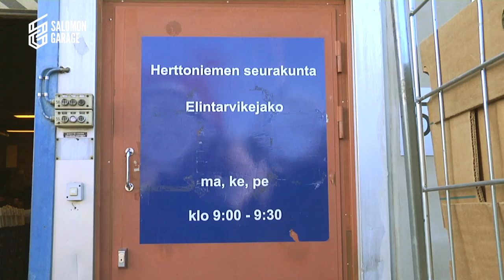Eikka Lehtosaari haastattelee Sinikka Backmania.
Eikka Lehtosaari haastattelee Herttoniemen seurakunnan elintarvikeapu ry:n toiminnanjohtajaa Sinikka Backmania. Hän luotsaa Myllypuron ruokajakelua, jossa on Suomen pisin leipäjono.
Sinikka Backman on tehnyt tätä työtä vapaaehtoisena jo yli 15 vuotta. Tuhannet suomalaiset ovat riippuvaisia ulkopuolisesta ruoka-avusta. Apua tarvitsevien määrä on tämän hallituksen myötä noussut jyrkästi.